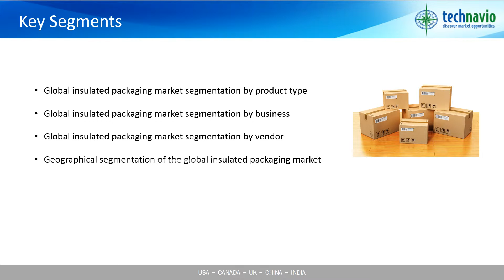Global Insulated Packaging Market 2016-2020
Technavio’s market research analyst predicts the global insulated packaging market to grow steadily at a CAGR of around 6% by 2020. The prospects for growth in the insulated packaging market are driven by the growing demand from the pharmaceutical and the rapidly growing e-commerce industries. Factors such as an increase in the per capita income and growing urbanization in developing countries, especially in regions like India and Brazil, will spur this market’s growth prospects until the end of 2020.